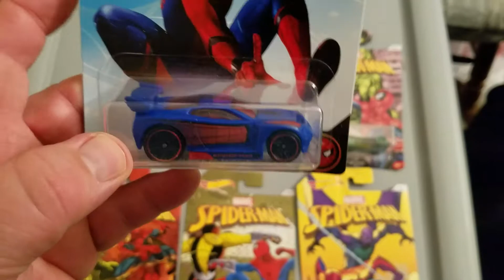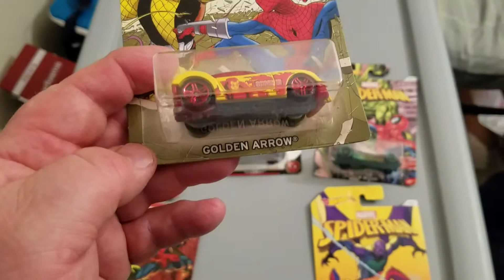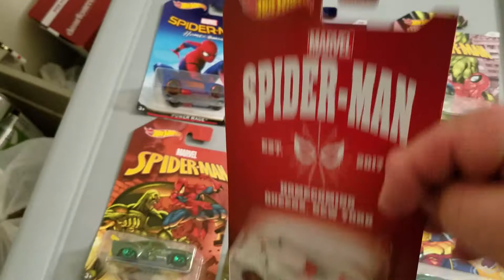Review of Hot Wheels, SPIDER-MAN HOMECOMING, basic set 1-6 plus chase car.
A look at all 6 of the Wal-Mart exclusive SPIDER-MAN homecoming set plus a 7th speical car.